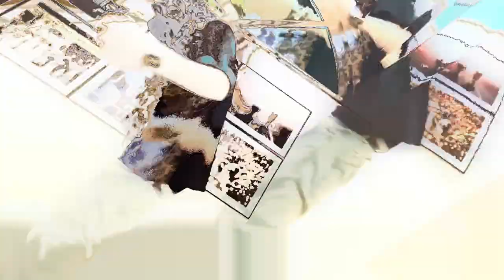ZAMECC - D5 feat. Slay! & SULER (official music video by Eyope)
@danci123 - cover
@sulerrrrrrr -feat,prod,transi
@marek.taby - feats
@e.y.o.p.e  - photos,visuals,camera,edit
prod by alxc - LÁSKA
prod by vvnpyr - KANT STOP